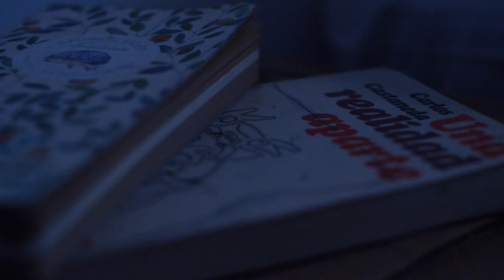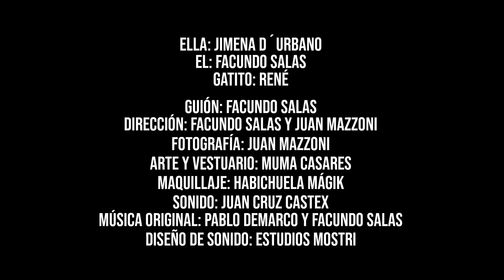ELIZABETH - Cortometraje Argentino